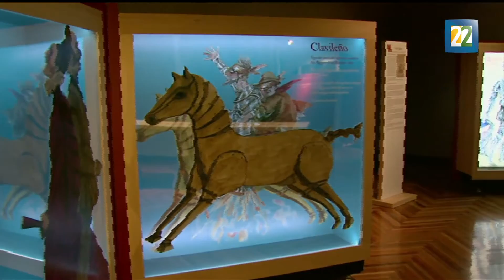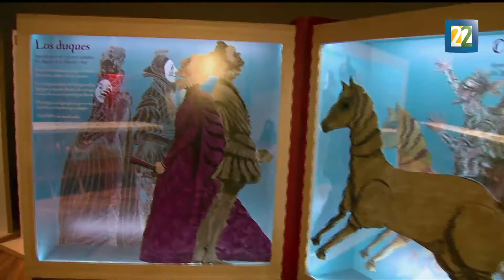¿Qué personajes nacieron de la pluma de Cervantes?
Miguel de Cervantes no solo fue creador del Quijote de la Mancha,  de sus escritos surgieron personajes únicos. La Exposición "16 personajes que maravillan y... Miguel de Cervantes" guía a los visitantes por las páginas de estas obras.  Por Irma Gallo.